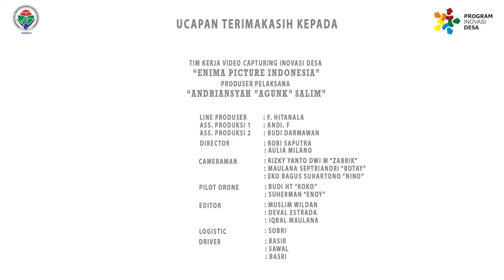CAHAYA MAKMUR HOME INDUSTRY